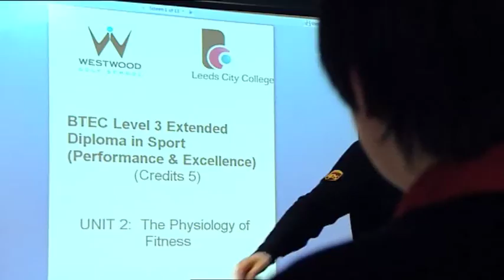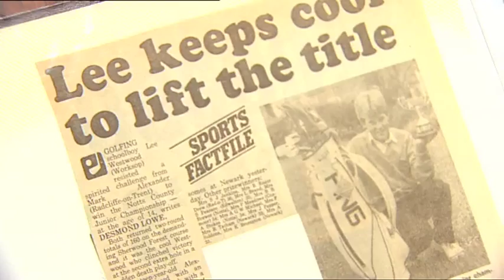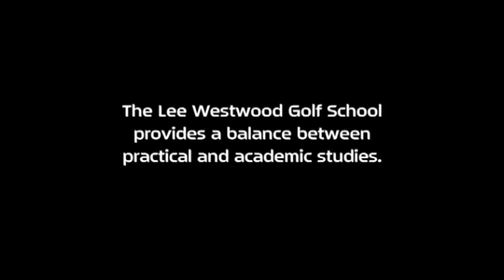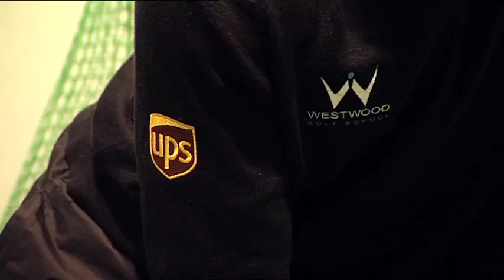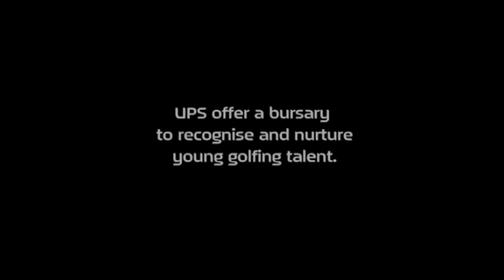Lee Westwood's Golf School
Golfing World takes a look at World Number 1 Lee Westwood's Golf School in Cheshire, England.

And we are now on Pinterest!